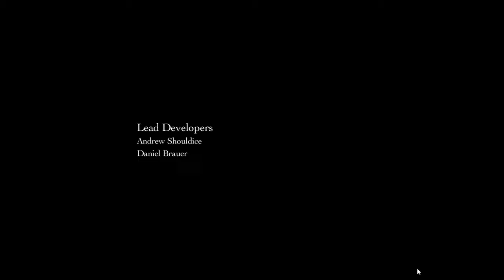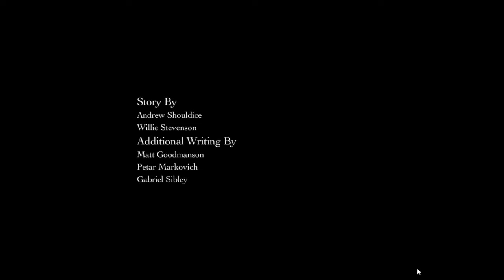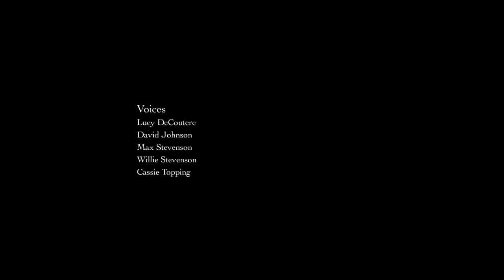Empress of the Deep 2: Song of the Blue Whale [03] w/YourGibs - Part 3- ENDING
Empress of the Deep: Song of the Blue Whale (LIVE STREAM)  let's play walkthrough gameplay - Part 3 (ENDING)

* Sharing the YourGibsLive Live Stream if you missed it! For those of you that attend let us know your favourite part.*

CALL TO ACTION:
and make yourself an account then be sure to "FOLLOW" so that you get email notifications when YourGibsLive is live streaming.

Empress of the Deep 2: Song of the Blue Whale
Developer: Gogii Games / Silverback Productions

STORY:
Anna awakens on a mysterious tiny island after escaping the destruction of her underwater kingdom. She must find her way to a mystical floating cloud city in the sky, seek out the four Children of Light and save them from the twisted clutches of the Evil Empress Pandora. Along the way she must rescue and heal enchanted animal slaves in this fantastic Hidden Object Puzzle Adventure game!

(2) Empress of the Deep 2: Song of the Blue Whale